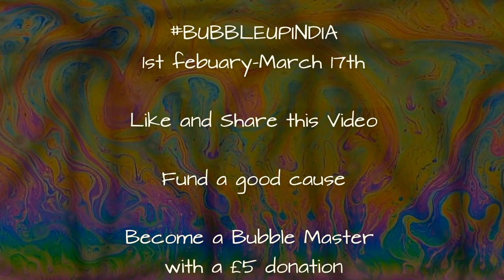FREE BUBBLE SHOWS FOR UNDERPRIVILEGED CHILDREN. WIN A BUBBLE MASTER CLASS!!!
Hello. I am Maxwell the Bubbleologist
I will be doing a FREE BUBBLE SHOW TOUR IN INDIA FOR UNDERPRIVILEGED CHILDREN!

AND GIVING AWAY A BUBBLE MASTER CLASS FOR YOU AND A FRIEND!!!

The tour is my own intensive. I have been invited to perform my bubble science show for two University Science festivals.. Instead of going there and coming back twice. I decided to make my own tour between the festivals, and perform anywhere I can.The last time I went to perform in Bombay IIT, Techfest 2018, Asians largest science and technology festivals, I was upset I went all the way there, and only did 1 performance. this time I want to do it differently.

All funds will help with supplies, travel within and accommodations. Flights are already covered The more funds, the more kids i will be able to reach.

FROM FEBRUARY 1ST - MARCH 17TH

SUPPORT MY BUBBLE TOUR BY DONATING TO MY FUNDRAISER.ALL £5 DONATIONS WILL QUALIFY YOU FOR THE BUBBLE MASTER CLASS RAFFLE.

 ENTER RAFFLE
make a £5 donation to the facebook fundraiser and make sure your name isn't anonymous raffle will be drawn in March. Bubble Master Class in London

BUBBLE MASTER CLASS. You and a friend. 1day workshop with Maxwell the Bubbleologist, in London.The masterclass will happen in my bubble room. I will teach you anything you want to know, from bubble potion, bubble props, bubble tricks, and bubble science.

The biggest help you can all do is like and share the page and create as much awareness as possible, the more awareness the bigger the tour can be and the more kids i can bubble.

HELP WITH THE TOUR SCHEDULE.IF YOU ARE IN INDIA AND WOULD LIKE ME TO COME BUBBLE UP YOUR COMMUNITY, GET IN CONTACT WITH THE BUBBLE EMPIRE. THERE ARE STILL OPEN DATES.MY TOUR STARTS IN GOA, B.I.T.S. PILANI AND ENDS IN PRAGYAN, N.I.T. TRICHY.